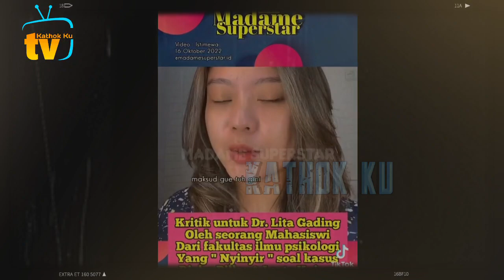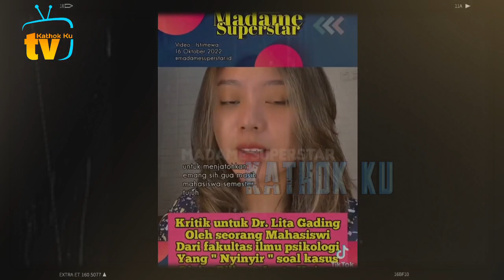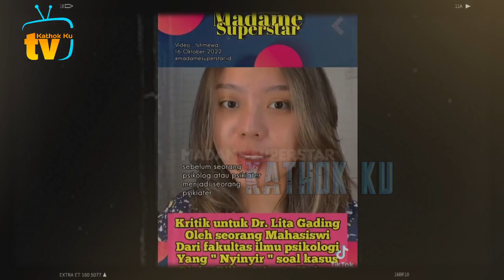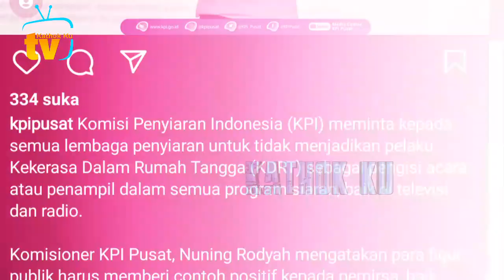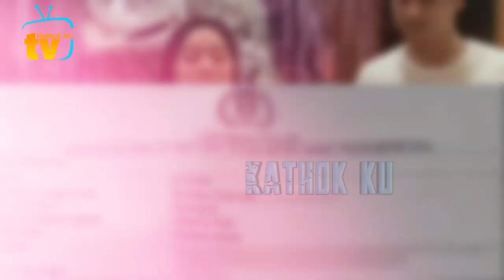APES❗️HUJAT Lesti❓️Lita Gading KENA MENTAL, DiTAMPOL Mahasiswinya❓️Lesti Billar Kdrt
Jangan Lupa: _
Thankz!!..